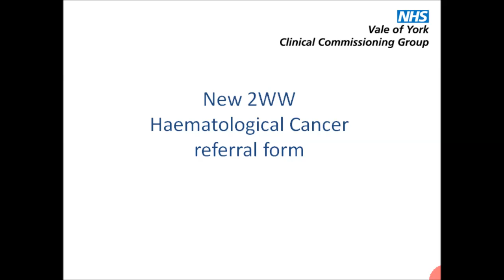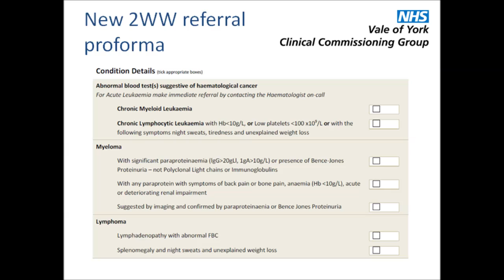Haematology 2WW Referral